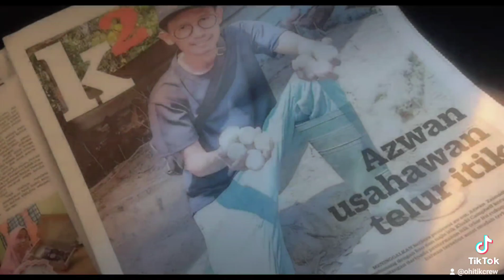Ternakan Ikan Keli | Azwan Farm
TERNAKAN BARU AZWANFARM..

Susulan Omak Sey dan Sahabatnya pergi ke projek ternakan Pak Usu Sey Di Nilai 4 Hari Lepas..

Hari Ini Omak Sey P Outting Dgn Sahabat Eh..

Tau2 Hasil Outting Mereka Membeli 200 Ekor Benih Anak Ikan Keli Yang Mana Omak Sey 100 Ekor.. Sahabat Eh 100 Ekor..

Jadi Dengan Ini Menjadikan Ada 2 Penternak Baru Ikan Keli Di Kg Kayu Ara 😅..

Permulaan Kecil Dulu Testing..